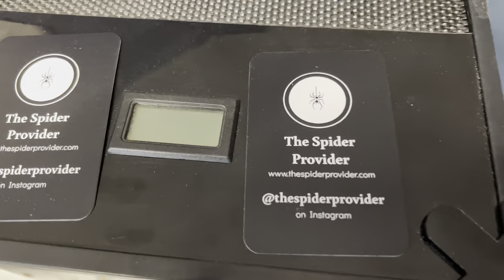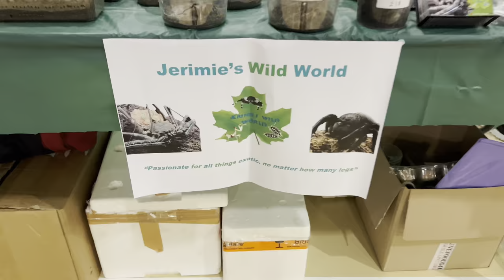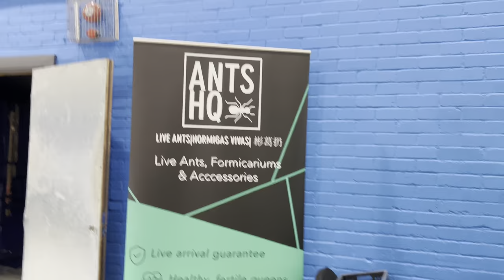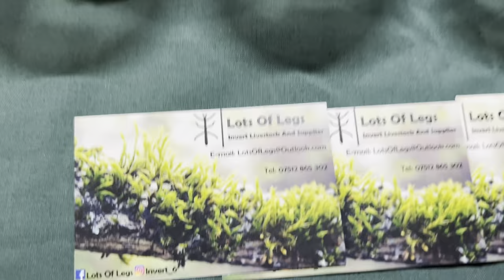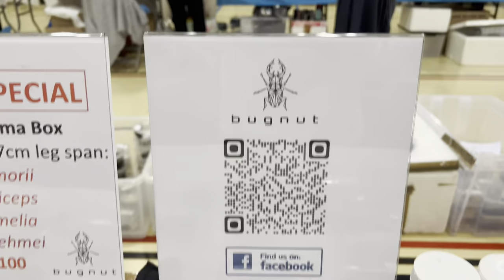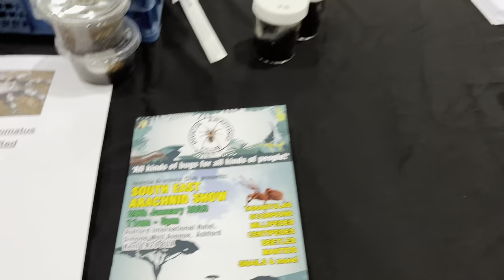Eastern invertebrate show pick ups and show footage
Pick ups from eastern invert show
25th sept 2022